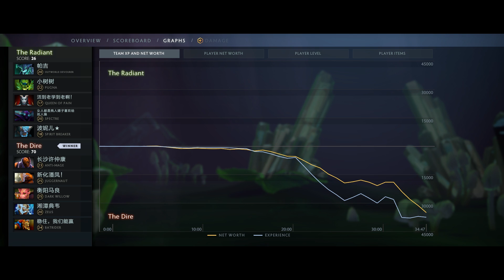Full HP Drain Blade Fury Combo with Sticky Napalm [Spell Juggernaut] Dota 2 Ability Draft